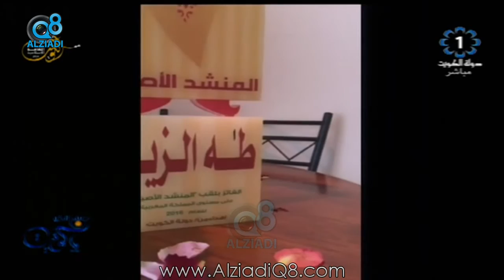برنامج (صباح الخير ياكويت) يستضيف المنشد المغربي "طه الزين" عبر تلفزيون الكويت